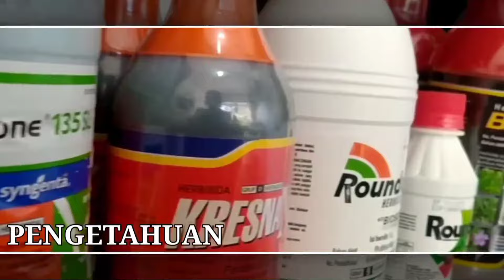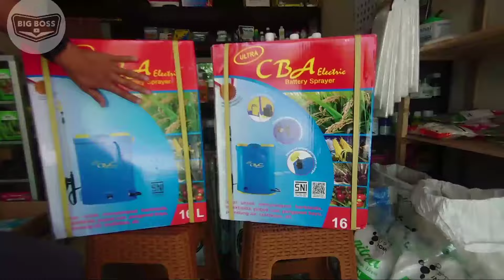Perbedaan Tangki Sprayer CBA Tipe 3 dan Tipe 4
Pada video kali ini saya akan Unboxing dan Mereview Tangki Sprayer Elektrik CBA Tipe 3 dan Tipe 4. Seperti apakah kira-kira ?? ayo kita simak videonya...

info pembelian toko obat terlengkap dan termurah. Barang Jaminan original ⬇️⬇️ Trubus

info pembelian toko obat terlengkap dan termurah. Barang Jaminan original ⬇️⬇️ Benih

Klik Like 👍, Koment , dan juga share/ bagikan sebanyak-banyaknya.

Agar Channel ini lebih bersemangat dalam memberikan informasi dan pengetahuan untuk kita semua.

Video yang Lainnya :

CARA MERAWAT TANGKI SEMPROT / SPRAYER ELEKTRIK AGAR TIDAK CEPAT RUSAK

CARA PASANG POTENSIO DINAMO 12 Volt DC YANG BENAR - Potensio tangki semprot elektrik

CARA MEMPERBAIKI AKI TANGKI SEMPROT YANG SUDAH RUSAK - How to repair a damaged spray tank battery

CARA MENGGANTI DINAMO TANGKI ELEKTRIK - How to replace electric spray tank dynamo

SKEMA RANGKAIAN PADA TANGKI ELEKTRIK - UNTUK PANDUAN SERVIS TANGKI SEMPROT ELEKTRIK

UNBOXING, REVIEW DAN CARA MERAKIT TANGKI SEMPROT MANUAL 16 LITER